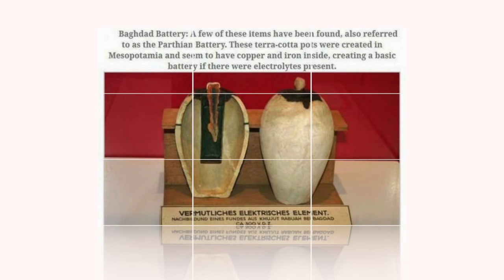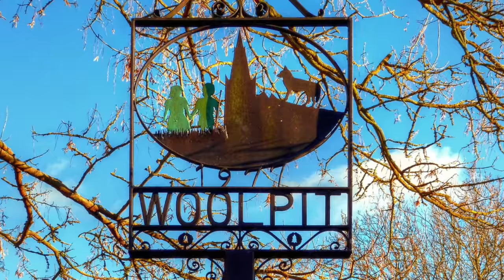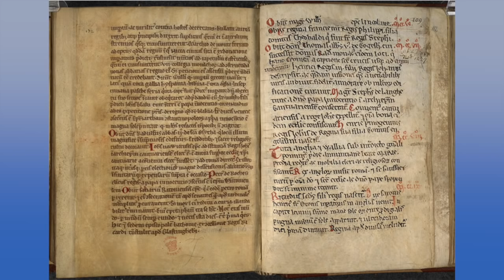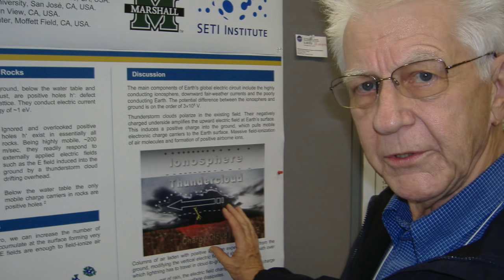Mistere Inexplicabile ce Uimesc Lumea, Partea I